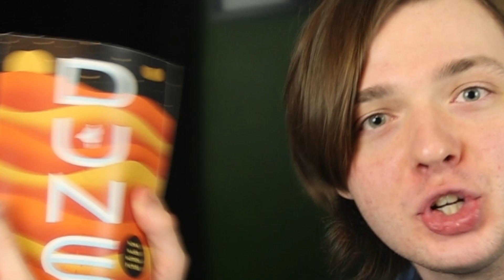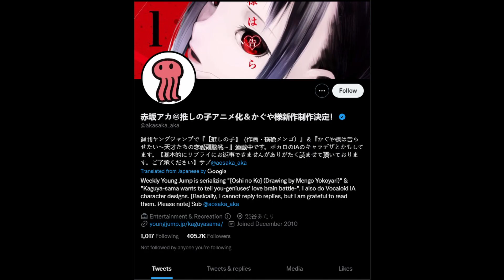Kaguya Wants To Battle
Merry Christmas! With the Kaguya movie coming out... last week. I thought now would be the perfect time to go over this silly show that I love a lot. Enjoy!!